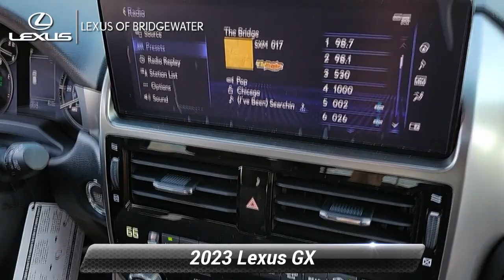New 2023 Lexus GX GX 460 Luxury, Bridgewater, NJ L230770